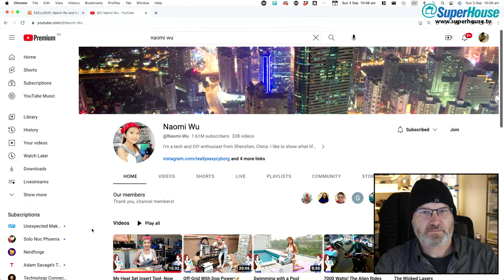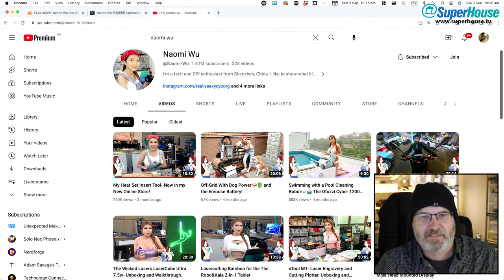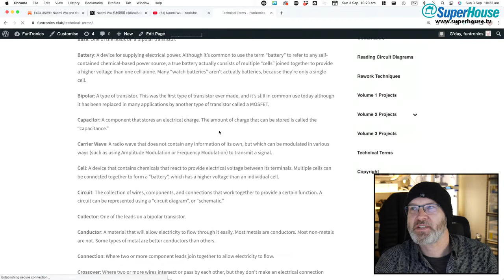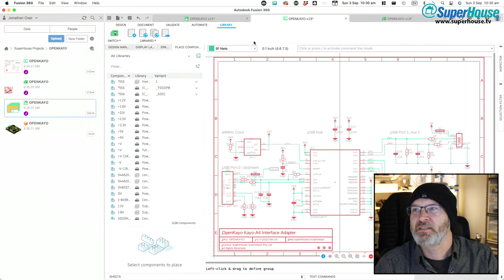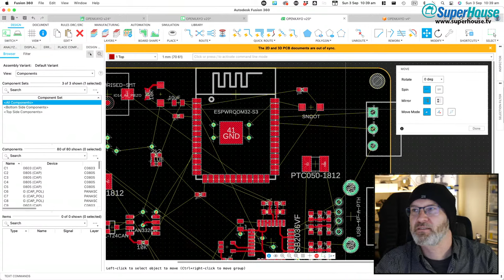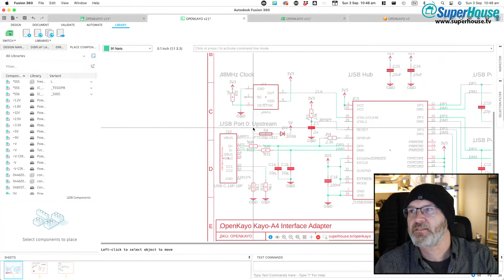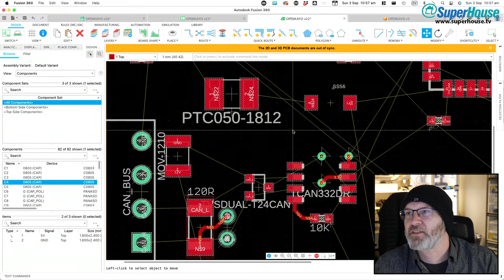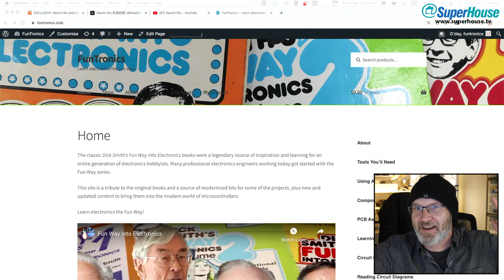Home Automation Hangout 2023-08-20: Father's Day short stream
Come and hang out with me for a while, and chat about projects: Sunday September 3rd, 2023 at 10:00am Melbourne time.